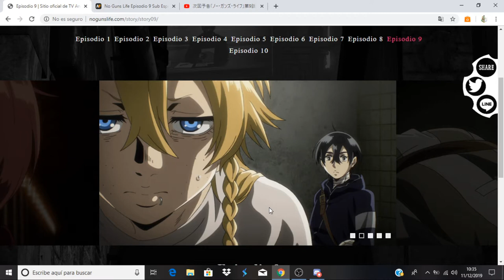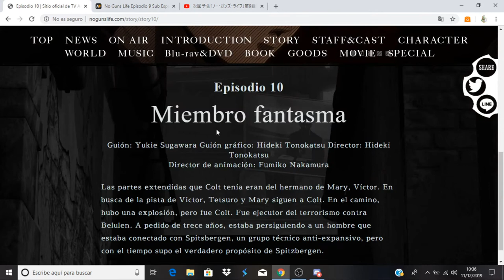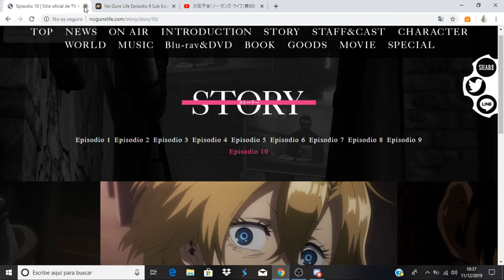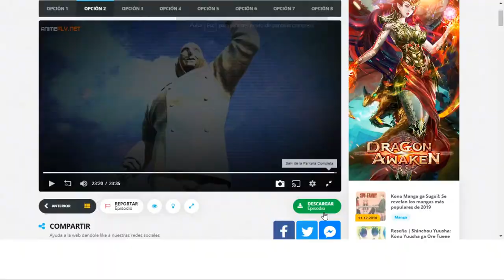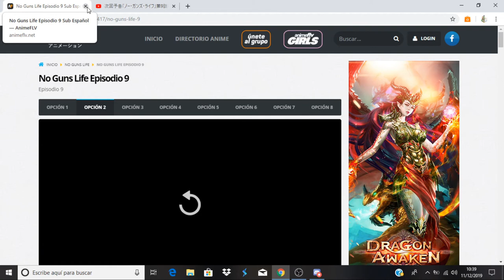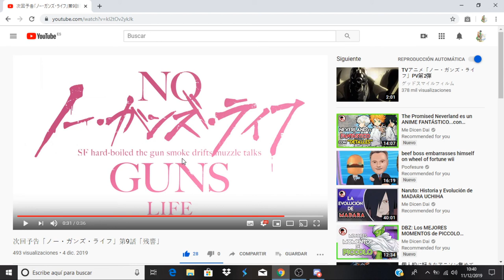No Guns Life comentando avance del capitulo 10